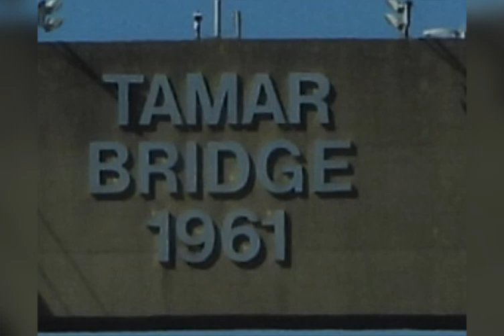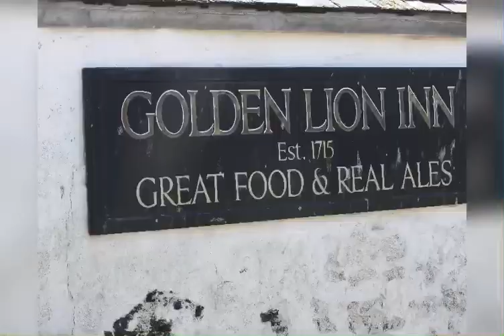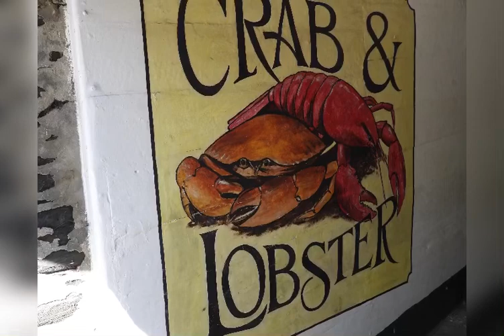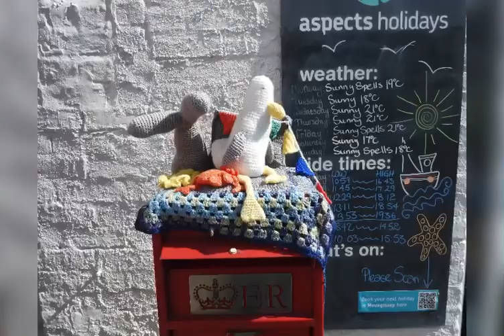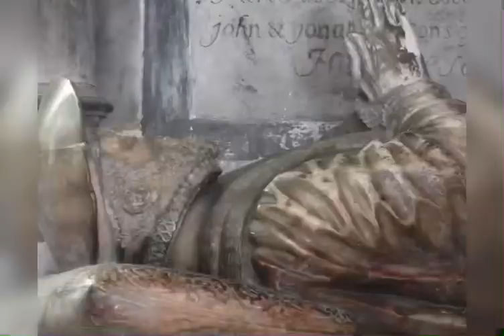Cornwall rode trip